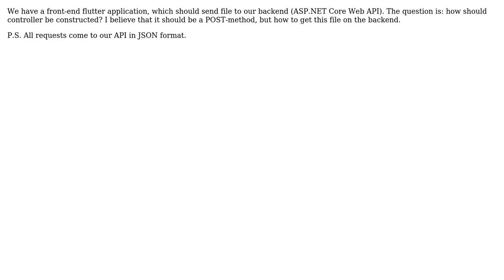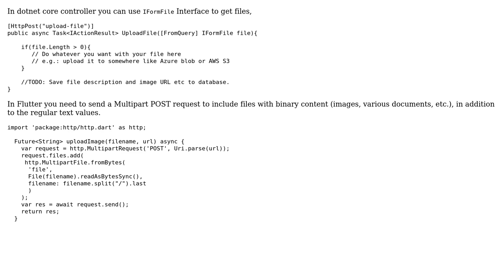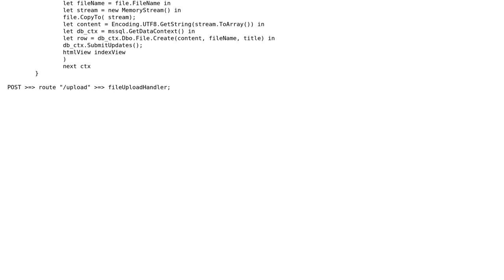Upload file into ASP.NET Core Web API (2 Solutions!!)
Upload file into ASP.NET Core Web API

With thanks & praise to God, and with thanks to the many people who have made this project possible! | Content (except music & images) licensed under CC BY-SA | Music | Images & others | With thanks to user Nishan user Kreal user Kalju Parn and the Stack Exchange Network Trademarks are property of their respective owners. You are responsible for your own actions.